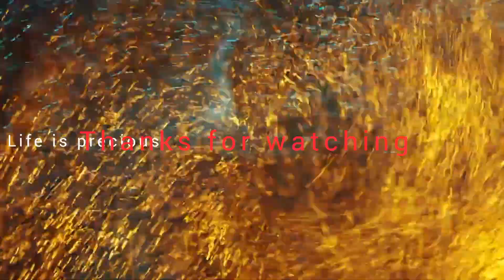Dry Fruit Bites Recipe - SUGAR FREE | Healthy Holi Sweets Idea |Sugar Free Dry Fruit Roll ❤️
सर्दी-सर दर्द-कमर दर्द दूर भगाये, सबसे

सेहतमंद लड्डू बिना गुड़-चीनी के । Gond Dry Fruits Laddu

mewa bites recipe

mewa bites

mewa bites haldiram

mewa bites dry fruits

chocolate mewa bites

गर्मियों के लिए, माइग्रेन, आँखों की थकावट, सर दर्द दूर करे और दिमाग को तेज करने वाले लड्डू | Laddu
Ye laddu app garmiyo ya garmi ke mausam ya summenr season main bhi kha sakte hai. Migraine dur kare Ankho ki Roshni Badaye aur Dimar ko Tej karta hai ye proine aur calcium se bhara laddu.

Benefits of This Laddus (Laddu Ke Phayde) /

1. Healthy Laddu Immunity

Increase

2. Immunity Badaye

3. Migraine Dur Kare

4. Gharelu Nuskha

5. Gharelu Nuskhe

6. Home Remedy for Eyes

7.Ankho Ki Roshni Kaise

Badaye

8. Ram Baan Nuskha

9. Immunity Kaise badaye

10.Laddo Recipe

11. Dry Fruits Laddu

12. Purana Sar Dard, Dimag Tej Kare, Yaddast badane ka

Nuskha,

13. Ankho ka ilaj

14. Ankho ki Thakawat

Dry Fruit Bites Recipe - SUGAR FREE | Healthy Holi Sweets Idea | Sugar Free Dates & Dry Fruit Roll

SUGAR FREE DRY FRUIT LADOO with only 3-INGREDIENTS! healthy festival is what we need!

सर्दी-सर दर्द-कमर दर्द दूर भगाए, सबसे सेहतमंद लड्डू बिना चीनी-गुड़ के बनाये | Healthy Dry Fruit Laddu

Tasty & Healthy Dry Fruit Laddoo. Winter Special Mewa Laddoo Khaiye Aur Apni Immunity Strong Keejiye

Aaj hum laye hain Dry Fruit Laddoo Recipe.

आज किचन मे बन रहे है ड्राई फ्रूट लड्डू की आसान रेसिपी | घर मे हलवाई जैसे मेवे के लड्डू बनाने का आसान तरीका | बाजार जैसे ड्राई फ्रूट लड्डू कैसे बनाये | बाजार जैसे लड्डू, मोतीचूर लड्डू, आटा लड्डू, मेवा पिन्नी, बूंदी लड्डू, दानेदार बेसन लड्डू, गुड़ के लड्डू, मेवा लड्डू, ड्राई फ्रूट लड्डू बनाये और  की रेसिपी जरूर देखिये, जोड़ों के दर्द, कमर दर्द, सर दर्द दूर भागने का तरीका, परफेक्ट मेवा लड्डू बनाने की विधि | बिना मावा, , खोया के लड्डू बनाने की आसान रेसिपी | आसान ड्राई फ्रूट लड्डू, मेवा लड्डू मिठाई रेसिपी बनाये व हलवाई जैसे लड्डू रेसिपी शेयर ज़रूर कीजिये |